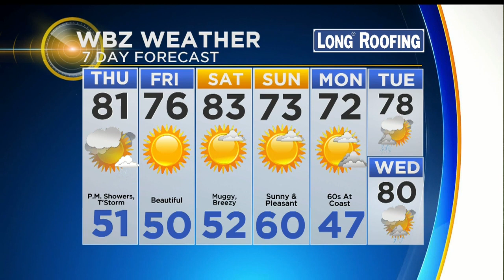WBZ Mid Morning Forecast For September 26, 2019